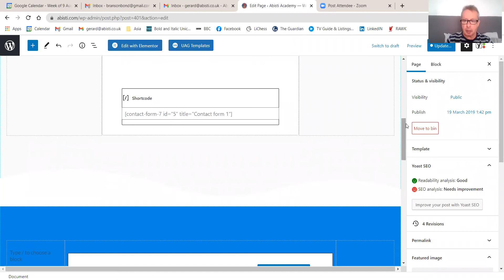Wordpress training - how does it work on Zoom?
Online Wordpress training from Gerard Evans at Abisti Web Consultants, established 1999.  Based in Lewes, East Sussex, UK but avaialble across the globe via Zoom.

Happy Customers:

“For a complete novice in webpage creation, my two hour training session with Gerard was not only informative and incredibly useful but he managed to make it fun and interesting too! Thank you very much Gerard, I'm not quite as nervous about updating our website now :)”
- Brenda Hargreaves, Teaching Entrepreneur Association

“Excellent Wordpress training so relieved to have found Abisti would highly recommend their services. Always a prompt response.”
- She Diebschlag

“First class advice, especially on Wordpress but also on web page design. Easy to reach, attention to detail and sympathetic response to site objectives. Can strongly recommend”
- Anton D’Abreau

“Gerard went above and beyond in our consultation together. He was extremely patient and thorough. Thank you!”
- Lianna Lee

“Excellent service with help for Wordpress, tailored exactly to my needs. Highly recommended”
- Jennifer Layton